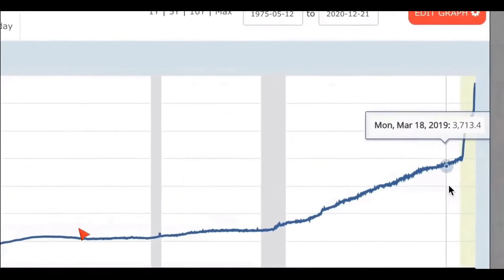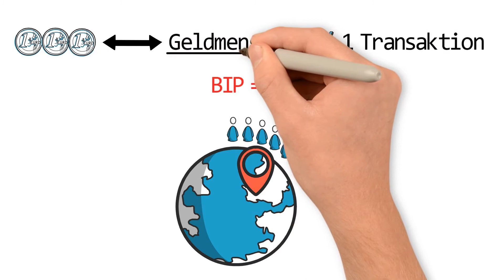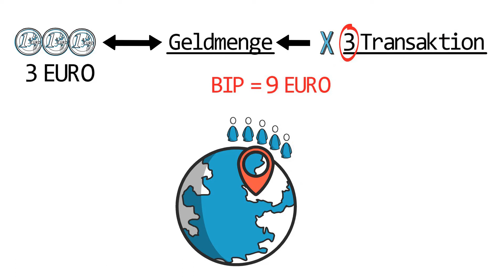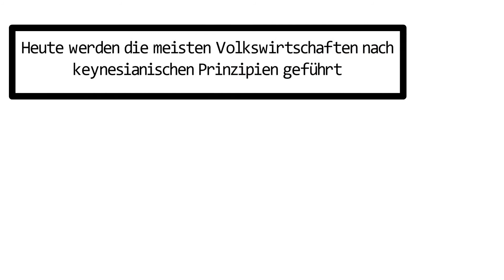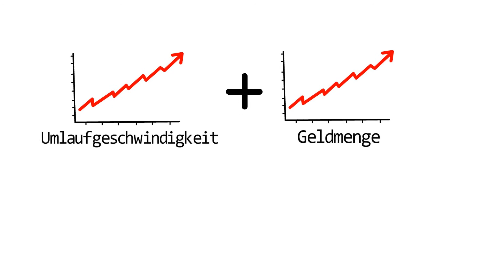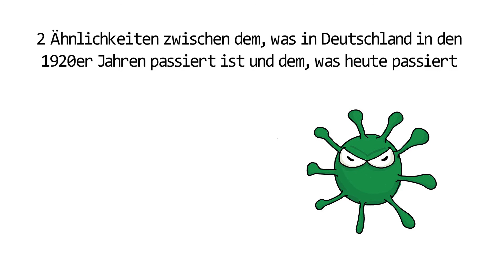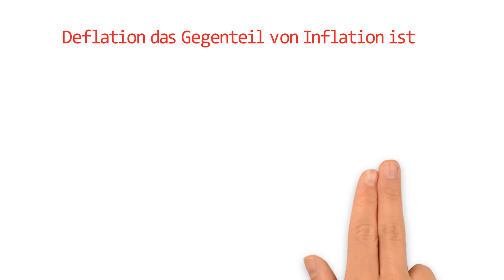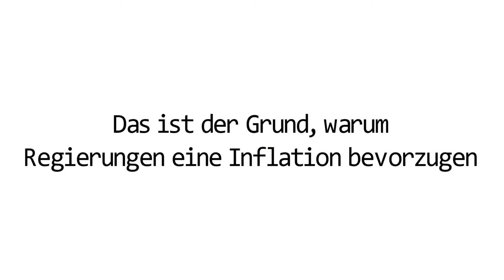Die HYPERINFLATION Ist Da! Aber Sie Sehen Es Nicht!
In letzter Zeit bekomme ich oft diese Frage: Hey, in einigen Ihrer Videos haben Sie gesagt, dass wir mit einer Inflation konfrontiert werden, wenn Regierungen weiterhin so viel Geld drucken. Aufgrund der Pandemie haben die meisten Regierungen Billionen gedruckt. Wo also bleibt die Inflation?

Schauen Sie sich einfach diese Grafik an: Amerikas Geldmenge wächst anfangs langsam, so um das Jahr 2008 herum. Aber sehen Sie sich diesen enormen Anstieg von 2020 an. Wenn Sie eine Grafik wie diese sehen, fragen Sie sich natürlich, weshalb so viel Geld in Umlauf gebracht wurde und warum ist trotz der enormen Zunahme der Geldmenge, keine schwere Inflation eingetreten. Sie haben wahrscheinlich gelernt, eine INFLATION ist dann zu erwarten, wenn die Geldmenge steigt. Aber warum haben wir noch keine Inflation?

00:00 - Einleitung
01:11 - Umlaufgeschwindigkeit des Geldes
02:51 - Bruttoinlandsprodukt
06:59 - Warum gibt es keine Inflation?
08:03 - Beispiel / Deutschland - frühe 20. Jahrhundert
10:55 - Deflation?

Ein Bisschen Besser ❤️